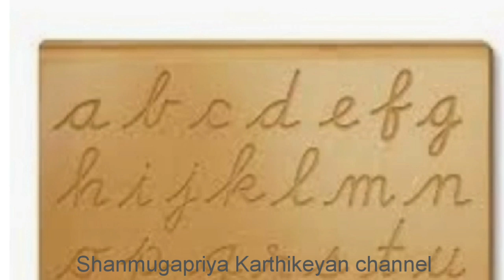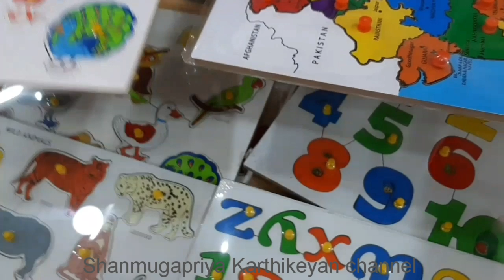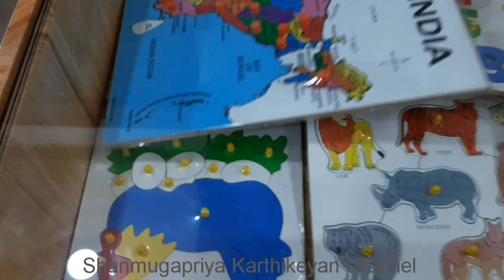இந்த முறையில் சுலபமாய் எழுத, படிக்க பயிற்சி தரலாம் குழந்தைகளுக்கு..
🌹Easy way to teach Education & Writing Practice

🌹Shop Address:
Home Plus,
LGB Nagar,Karur,
Tamil nadu

🌹Trace Board Stroke,Waves,Circle draw Foundation Board

🌹Writing Trace board Alphabet

🌹Tamil board

🌹Alphabet vowels Puzzle

🌹Tamil letter puzzle  board

🌹Hindi board

🌹India Mapology board